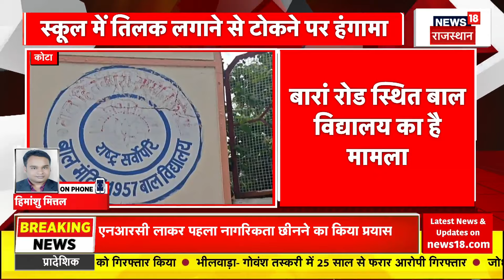Rajasthan News : किस से नाराज हैं Kirodi Lal Meena ? BJP | Congress | CM Bhajanlal Sharma | Top News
Kiordi Lal Meena ने आज कई बड़े बयान दिए.  Kirodi Lal Meena ने अपने Resignation से लेकर Congress के बयानों तक सभी के जवाब दिए.  सुनिए क्या क्या बोले Kirodi Lal Meena...